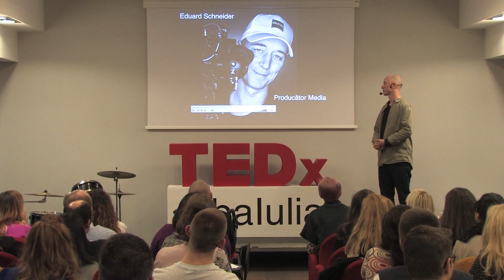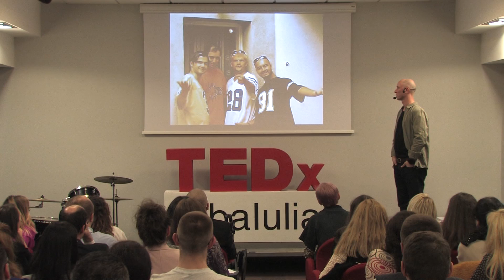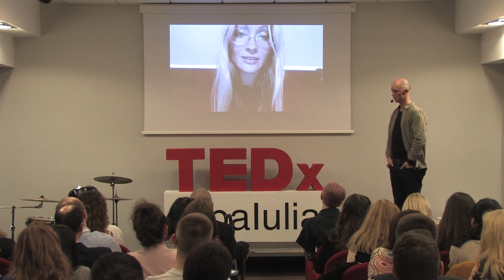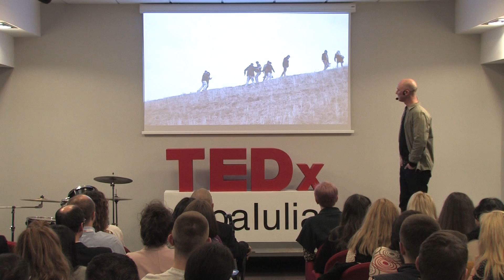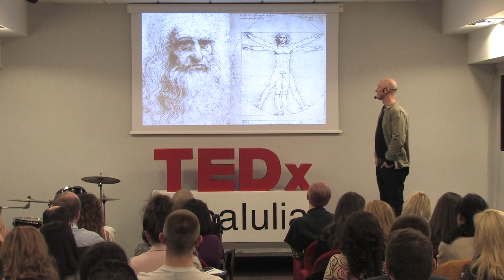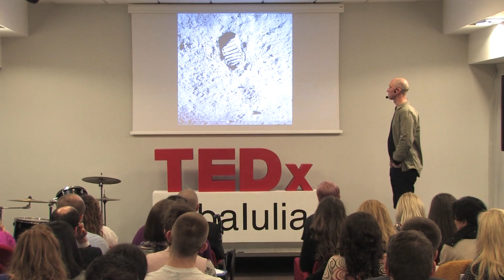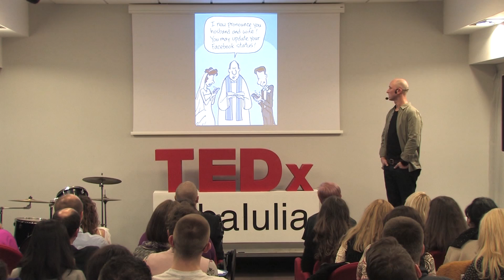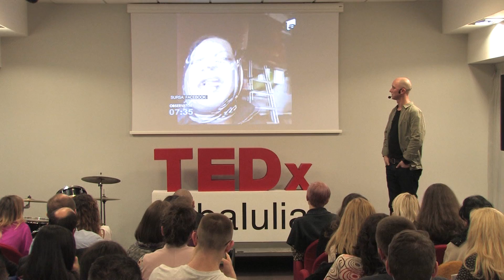Puterea si impactul imaginii de ieri si pana astazi | Eduard Schneider | TEDxAlbaIulia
Eduard Schneider ne-a vorbit despre puterea imaginii și impactul emoțional pe care aceasta o are în viața noastră de zi cu zi. Un altfel de discurs care te poarta prin lumi diferite.

Născut în Sebeș, crescut în Hamburg (Germania) și absolvent de studii internaționale în Grenoble (Franța), Eduard Schneider s-a întors în Sebeș acum 21 ani. S-a încăpățânat să influențeze, din acel orășel, pentru început doar industria muzicală din România însă apoi și-a extins activitatea de producător media pe întreg mapamondul, devenind formator de opinie și ambasador de marcă pentru branduri de renume mondial. Este cetățean de onoare și aprig susținător al valorilor locale. Va vorbi despre puterea imaginii în lumea de astăzi.